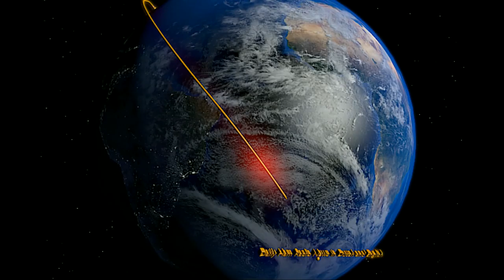Daily Minutes, November 23, 2016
Including SSTV image in PD90